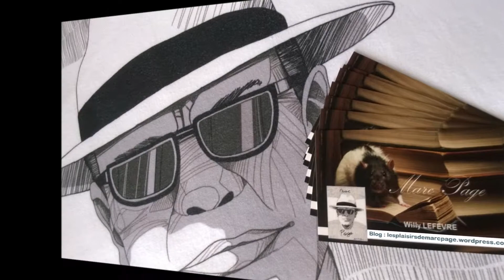Clip Roulades Littéraires corsées Hugues Draye octobre 2018 par Willy Lefèvre